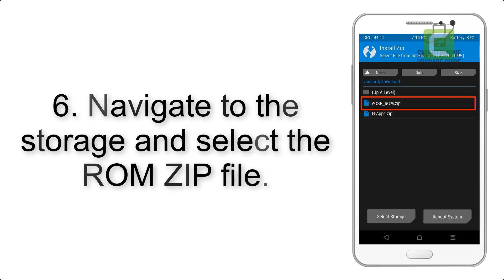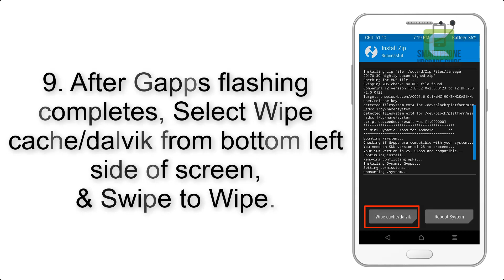Install Android 9.0 pie on Mi Pad 4 & Plus (Pixel Experience ROM) - How to Guide!